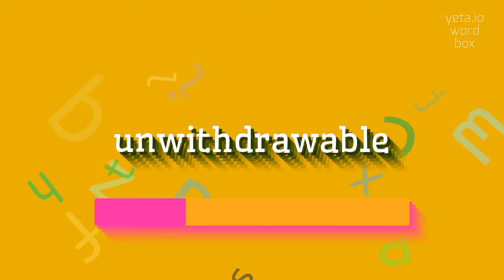UNWITHDRAWABLE - How to say Unwithdrawable?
UNWITHDRAWABLE -  Pronunciation, Meaning, and How to Use It in 2023

Unwithdrawable is an adjective that describes something that cannot be withdrawn or taken back.
It refers to a situation or condition where a person or an organization cannot retrieve or retract something that has already been given, provided, or committed.
This inability to withdraw may stem from legal, financial, or contractual obligations.

Pronunciation:
To pronounce 'unwithdrawable', you can say [uhn-wi-th-draw-uh-buhl].
Alternative variants include [uhn-wi-th-drah-wuh-buhl] or [uhn-wi-th-raw-uh-buhl].

Test yourself by speaking the following examples:
2. Once you click on 'confirm' the action becomes unwithdrawable.
3. The donation made to the charity is unwithdrawable according to the organization's policy